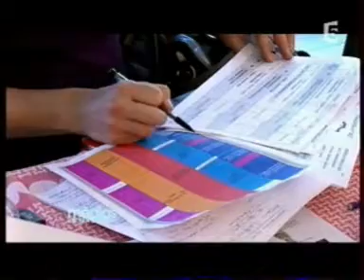2009 03 28 Medias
Extrait de "Medias, le magazine à propos de Thalassa